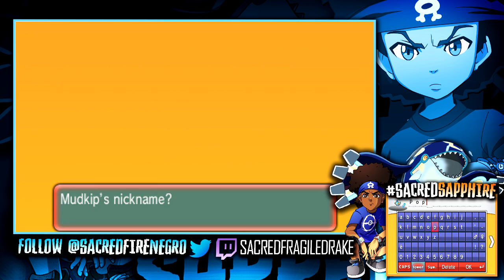Pokémon Omega Ruby & Alpha Sapphire Gameplay Walkthrough - Part 1 "GameFreak Did It?"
Who told GameFreak to kill these games like this?
Pokemon Omega Ruby & Alpha Sapphire Gameplay Walkthrough

Be sure to "BOP" that Like button if you enjoyed!

Hashtags!